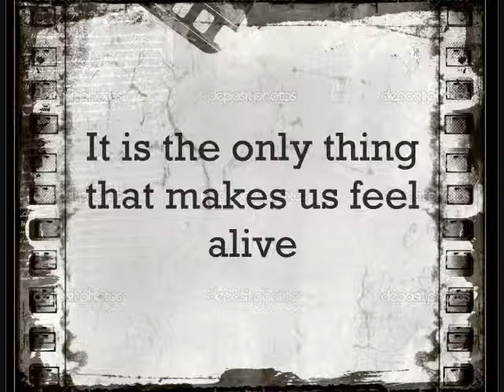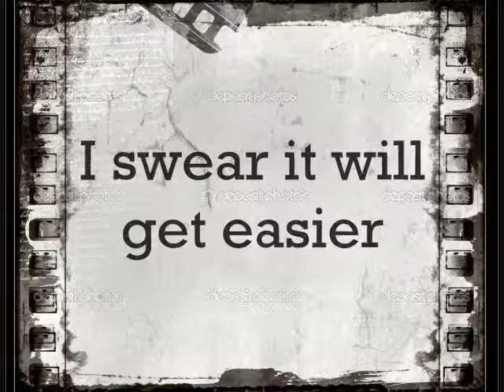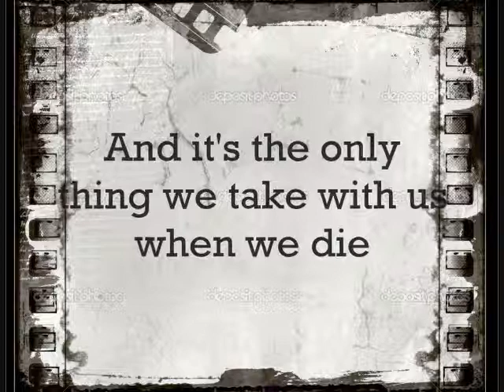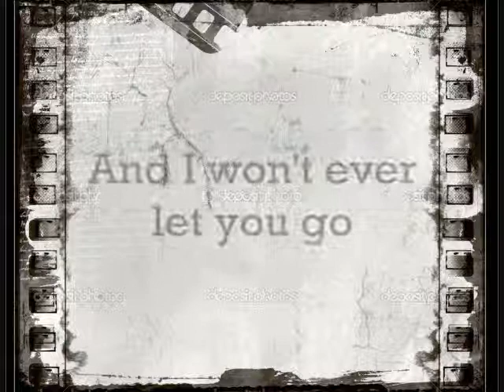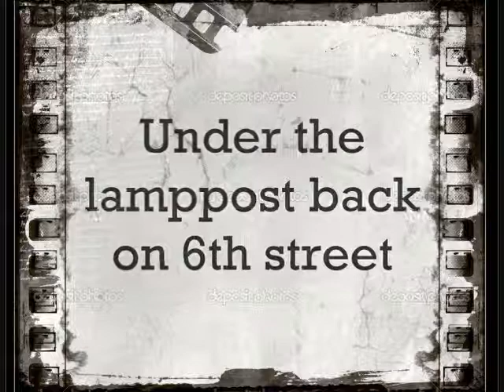Ed Sheeran - Photograph (lyrics)